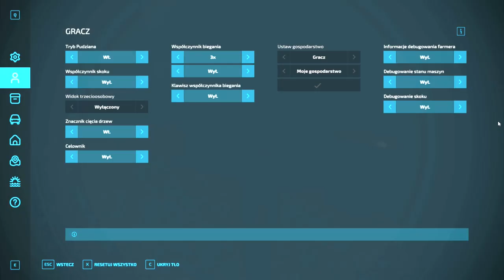CZY TU STRASZY ? 👻😮 Jazda po imprezie [#4] "z dziada pradziada " Rogatki 😍FS22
Witam i zapraszam do oglądania . Subik mile widziany